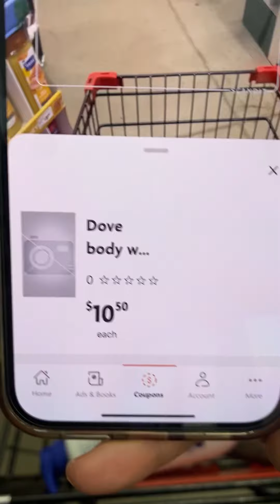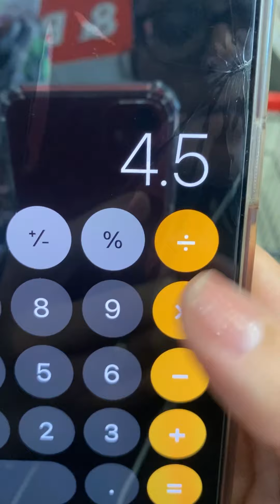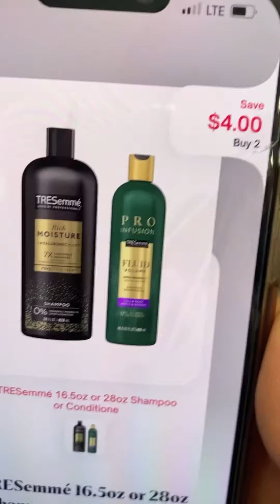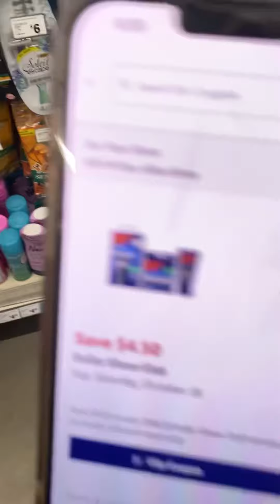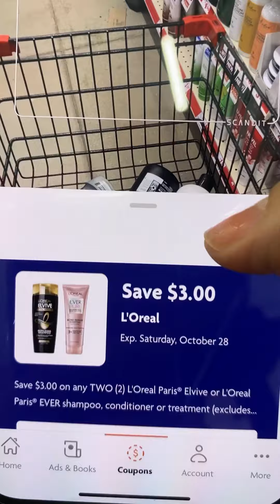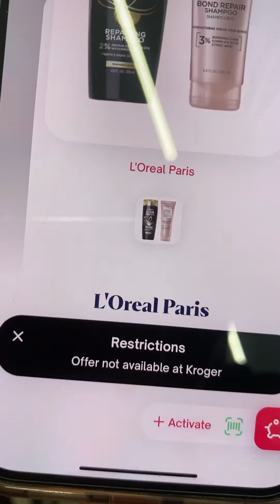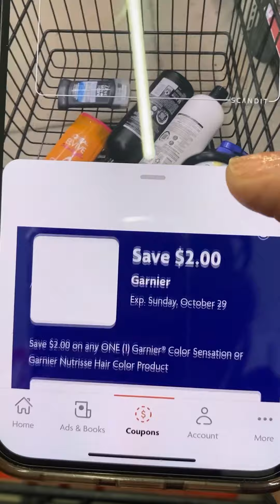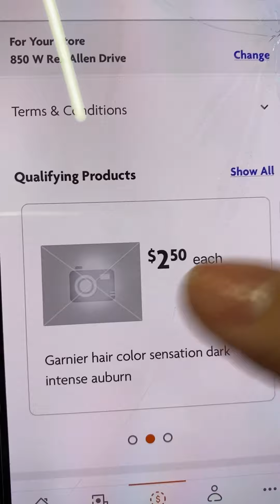🔥AHORA CON FAMILY DOLLAR🤩🤩EXCELENTES PRECIOS 👍🏻📢📢